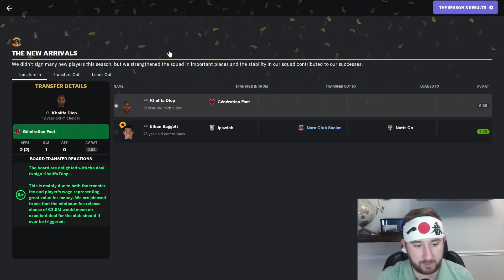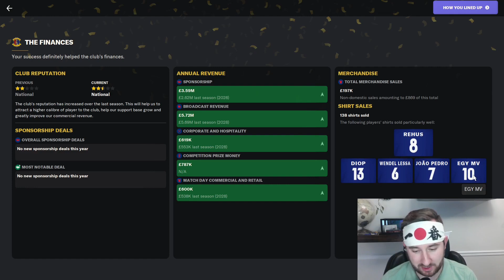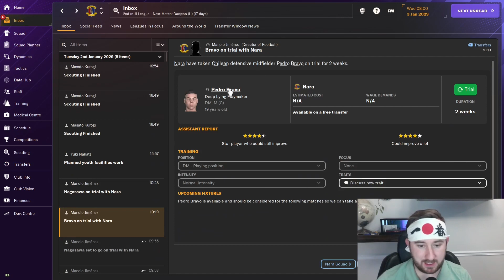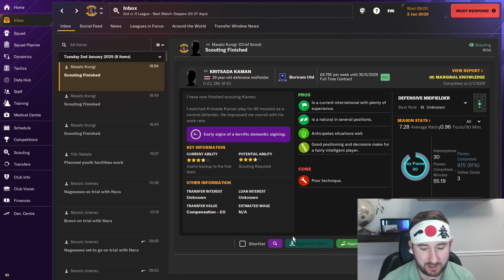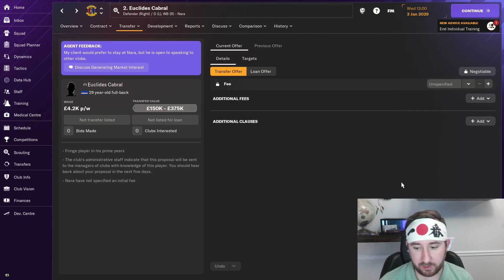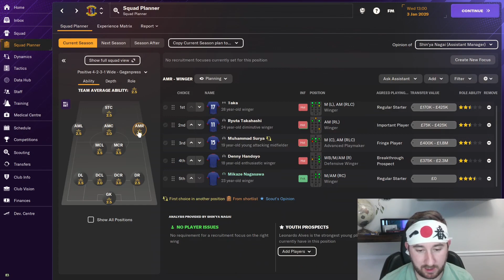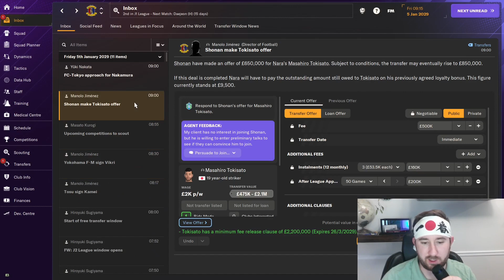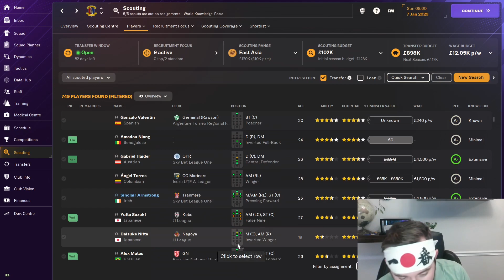We Need To Stop Buying Foreign Players!!! | Nara Club | Football Manager 2024 | Part 40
The full version of Football Manager 2024 is now out! We begin our journey in this game by traveling to Japan. Specifically, Nara, Japan! We are taking the reigns down in the third division of Japan with Nara Club FC. Time to try our best at not only climbing the ranks of Japanese football but also trying to cement ourselves as a powerhouse in Asia! In this video, we review the season and prepare for the next. Could this next season be the season we finally do it???